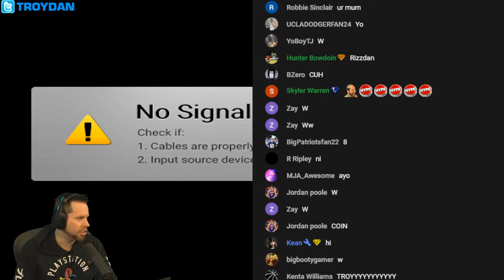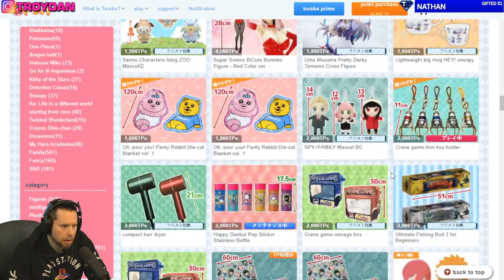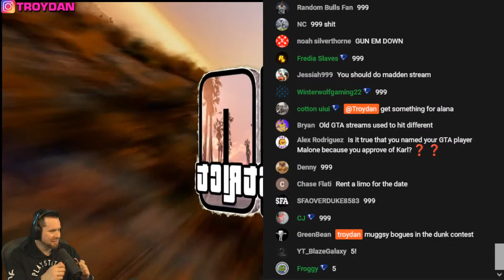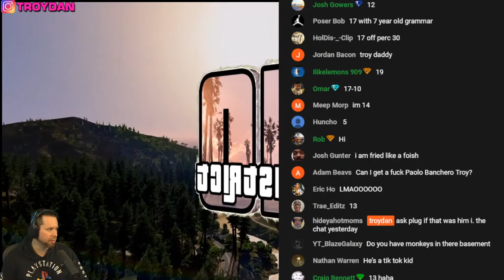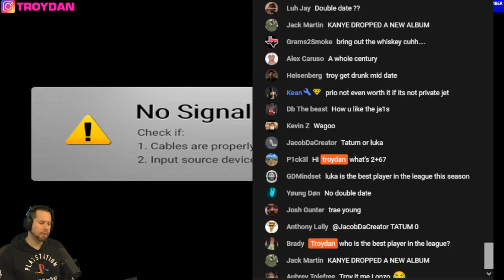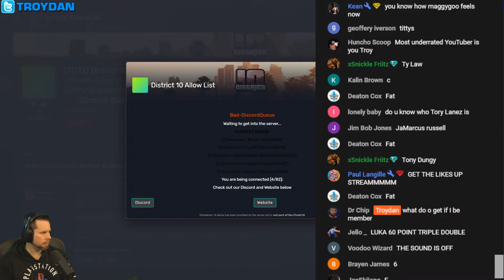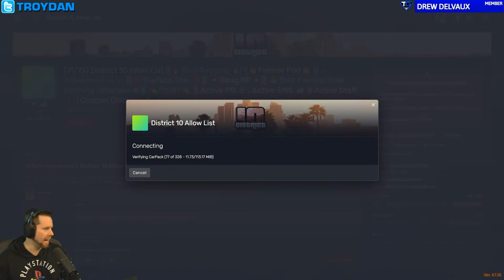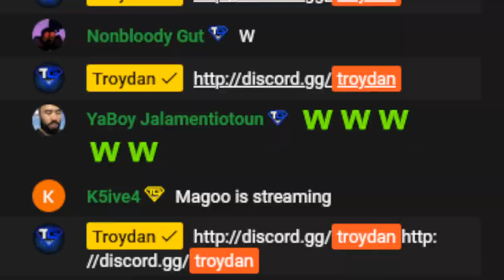Stan has a date #9 - GTA V District 10 Live Stream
Stanley has his first date on Grand Theft Auto 5 District 10